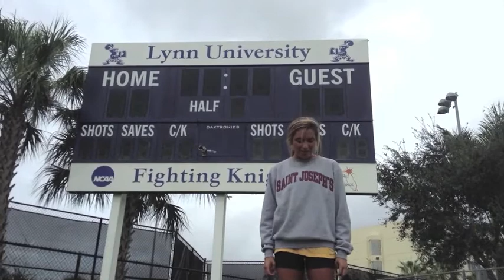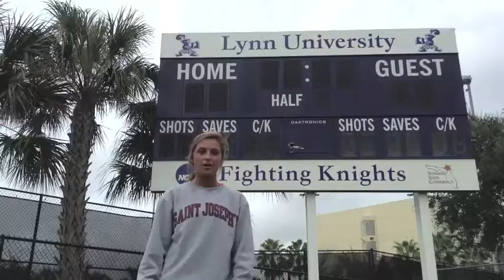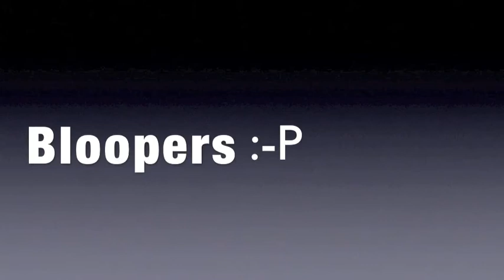LYNN soccer how to score goals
the songs in this aren't mine. DOnt sue us..